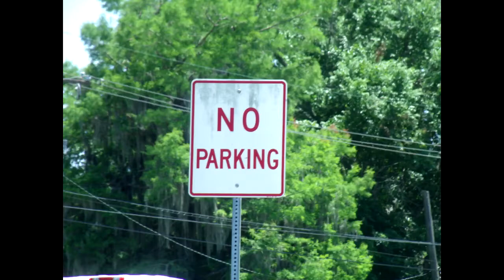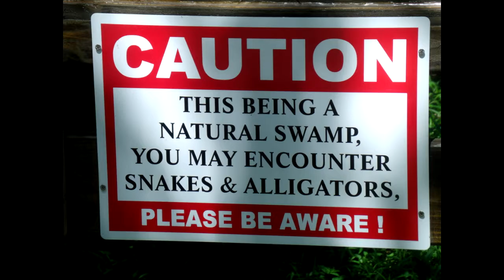4 Mile Bayou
Day trip down 4 Mile Bayou